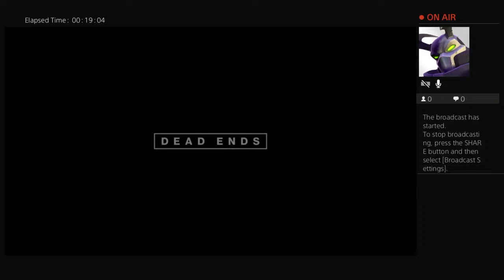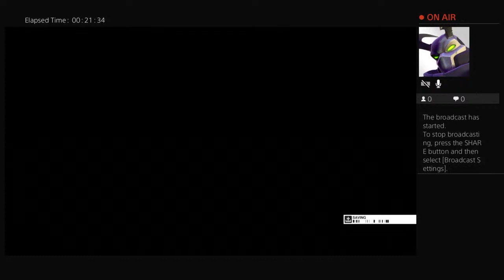Hitman 2 full walkthrough part 1